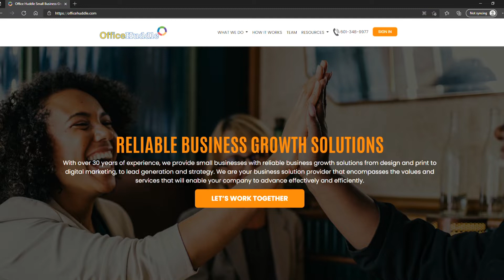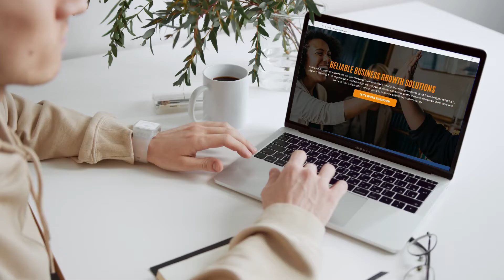Let Office Huddle help you grow your business. Get a free demo today.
Office Huddle is a business growth solutions provider with over 30 years of experience helping small businesses advance effectively and efficiently through the business development process. The road to growth and success is all about mastering seven critical systems. These systems are Leadership Development, Marketing, Financial Management, Team Development, Lead Generation, Lead Conversion, and Customer Fulfillment. The successful implementation of these systems will give you the ability to work on your business rather than in it.